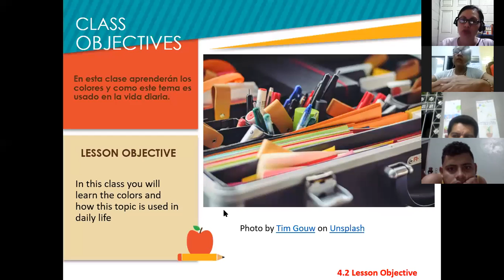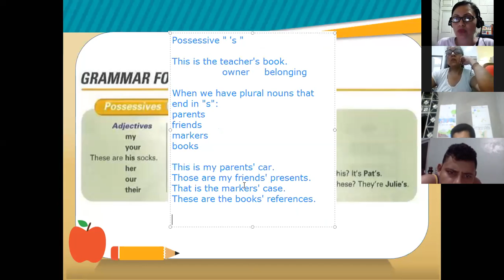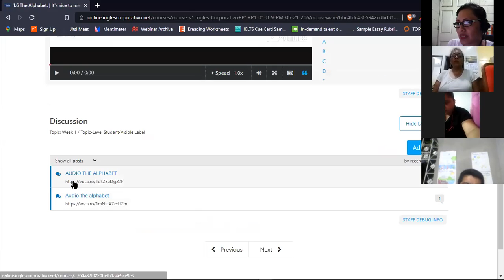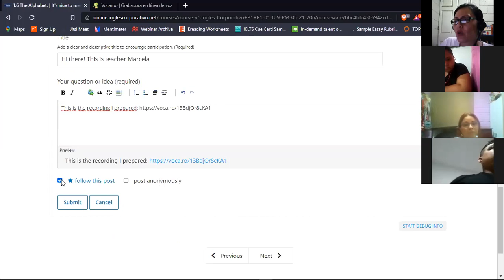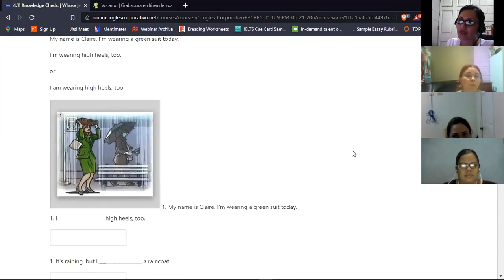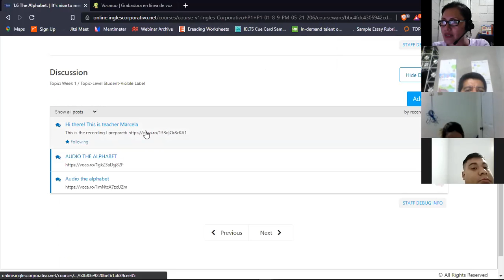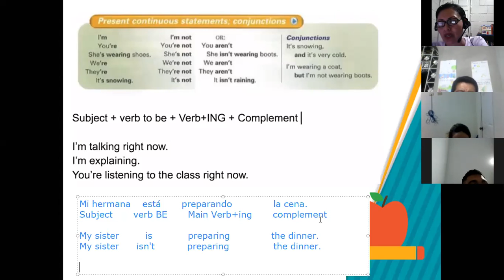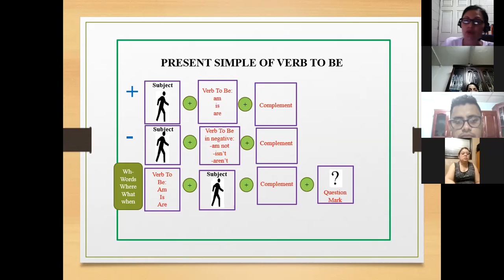Inglés Corporativo-Session 11-P1-01-8-9-PM-05-21-206-Q & A and Present Continuous -June 2nd